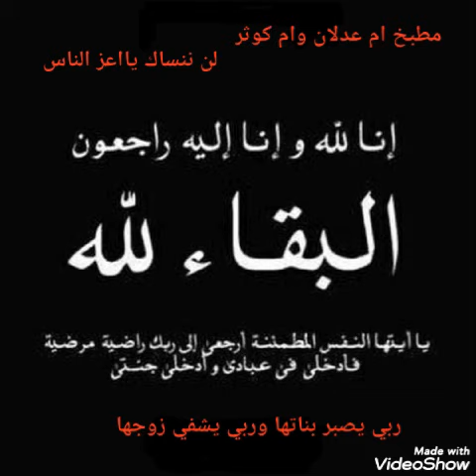ادعو مع المرحومة والصديقة والحبيبة نزهة بالرحمة هي في ذمة الله